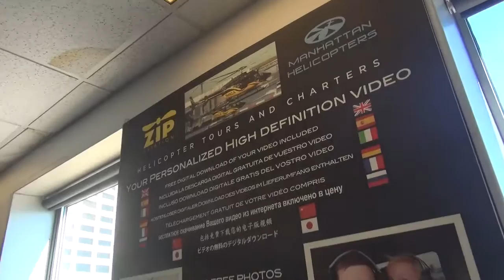08 22 16 3 SOTHMANN ZIP